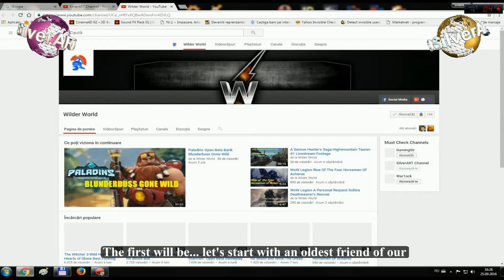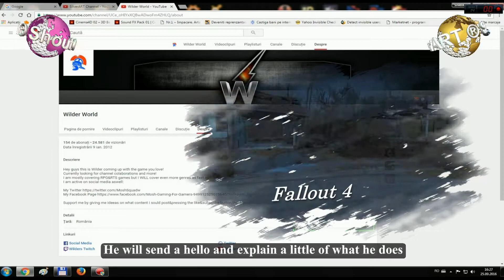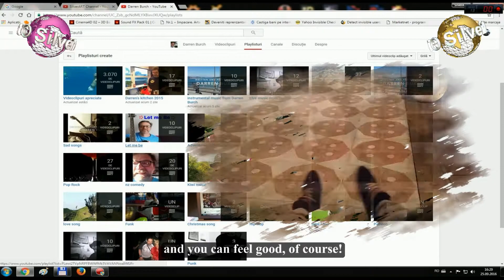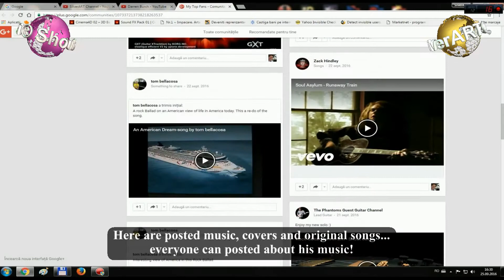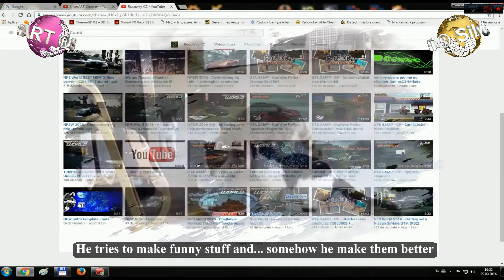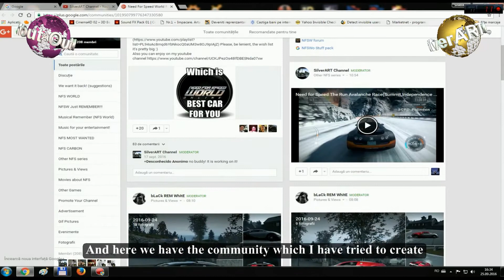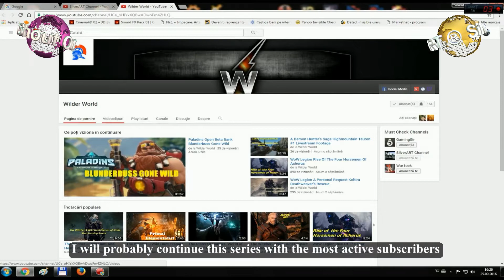SHOUTOUT (Wilder World, Darren Burch, Rocoway CZ) eng.sub. ♫ FullHD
First SHOUT OUT for:
0:30 Wilder World
01:51 Darren Burch
03:36 Rocoway CZ

First rule for a SHOUT OUT... You must have a quality content (video in real HD, not a fake HD). I will think about rules and I will tell you soon the other. Thanks for your understanding!

If you love this game you can enjoy in our community